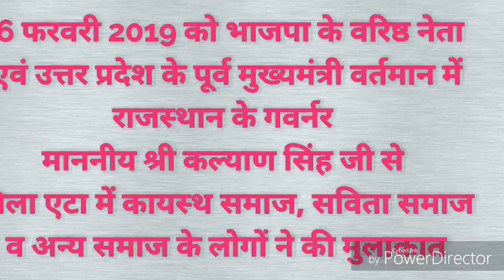भाजपा के वरिष्ठ नेताएवं उत्तर प्रदेश के पूर्व मुख्यमंत्रीराजस्थान के गवर्नर माननीय कल्याण सिंह जी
भाजपा के वरिष्ठ नेता
एवं उत्तर प्रदेश के पूर्व मुख्यमंत्री वर्तमान में
राजस्थान के गवर्नर माननीय कल्याण सिंह जी से जिला एटा मे की सर्व समाज के लोगो ने की मुलाकात Kalyan singh yadav in etah city